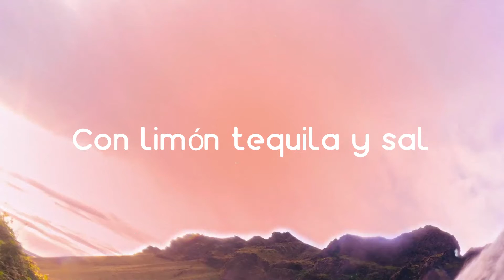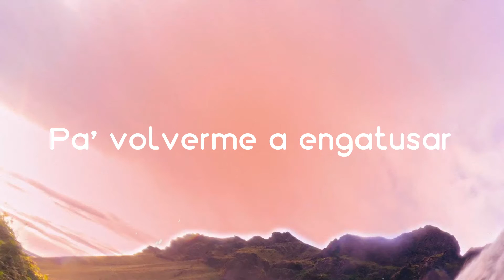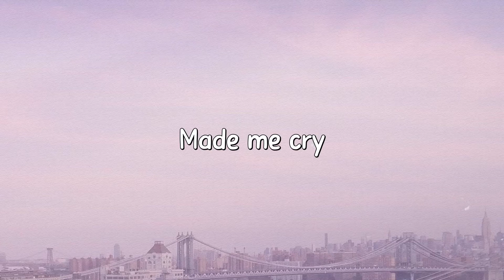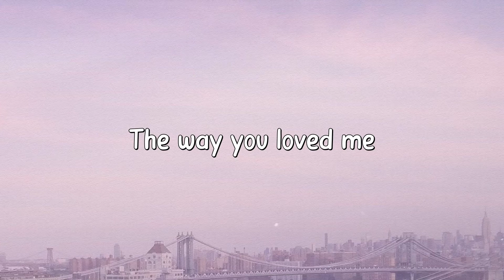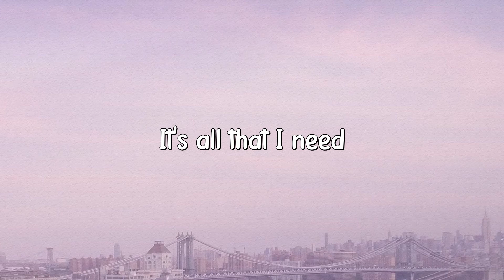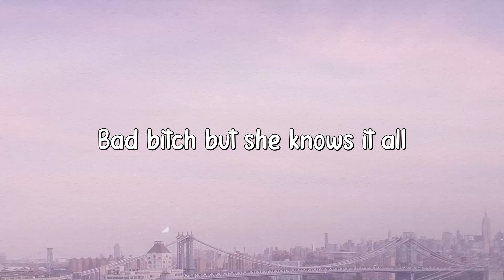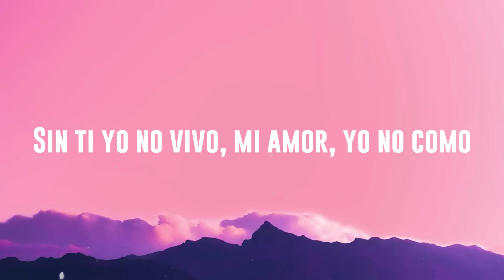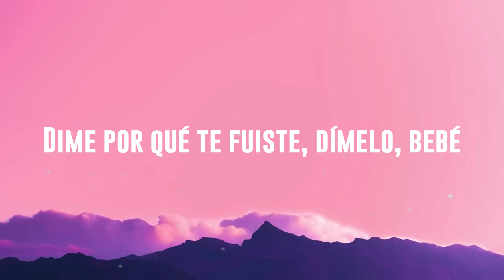Deja vu - Prince Royce, Shakira {Lyrics Video} 🧉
Deja Vu
Prince Royce, Shakira
 Ayayayayayayai
 Ayayayayayayai
 Tú me abriste las heridas
 Que ya daba por curadas
 Con limón tequila y sal
 Una historia repetida
 Solamente un déjà vu
 Que nunca llega a su final
 Mejor me quedo solo
 Y me olvido de tus cosas
 De tus ojos
 Mejor esquivo el polvo
 No quiero caer de nuevo
 En esa foto de locura
 De hipocresía total
 Quién puede hablar del amor
 Y defenderlo
 Que levante la mano por favor
 Quién puede hablar del dolor
 Pagar la fianza
 Pa' que salga de mi corazón
 Si alguien va a hablar del amor
 Te lo aseguro
 Esa no voy a ser yo
 Ayayay
 Ayayay
 Esta idea recurrente
 Quiere jugar con mi mente
 Pa' volverme a engatusar
 Una historia repetida